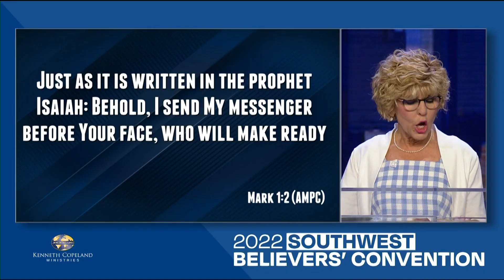2022 Southwest Believers’ Convention: Tuesday PM - Prayer Everywhere LIVE (6:30 p.m. CT)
At the 2022 Southwest Believers’ Convention, Ps. Terri Copeland Pearsons
emphasizes the importance of preparing the way of the Lord in prayer as His
return nears. Learn what enabled John the Baptist and Jesus to step into
their callings and anointings. Find out who prepared the way for their
arrival on earth!